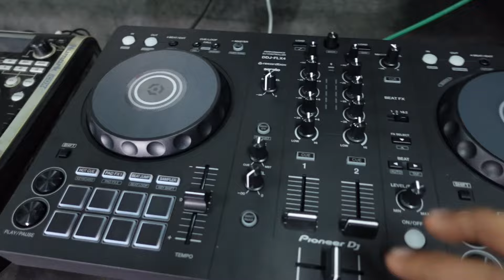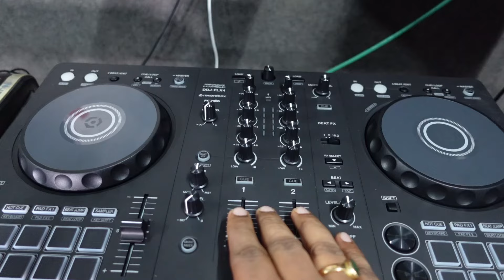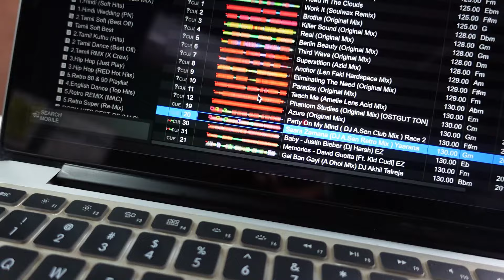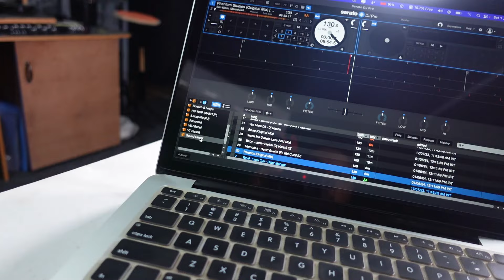Sound Check ✅ | Beginner தமிழ் DJ Tutorial 🎧🎚️🎛️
VM DJ ACADEMY | Chennai | Tamil Nadu
Best Professional DJ & Music
Production Institute in Chennai.
WhatsApp for course details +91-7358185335